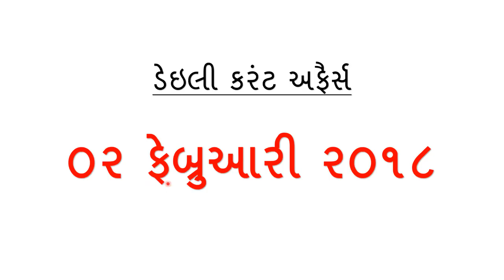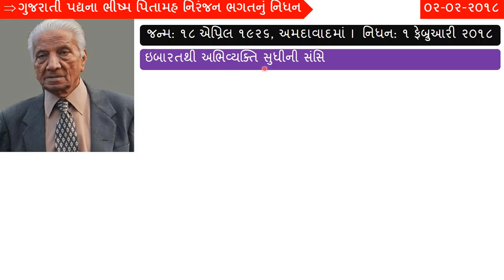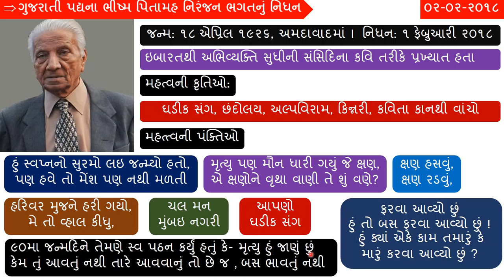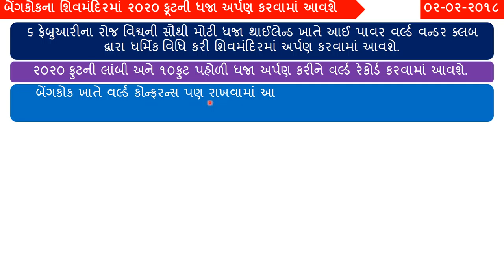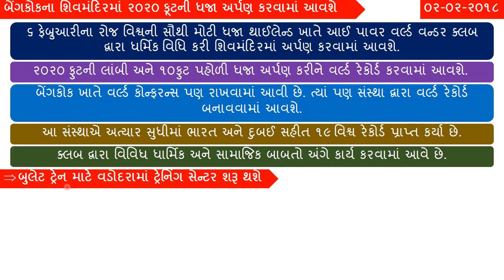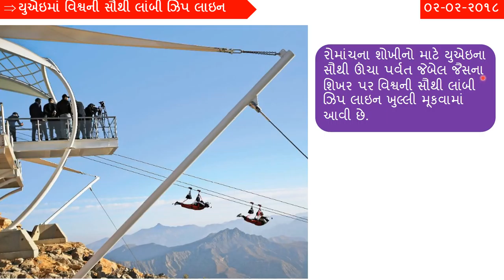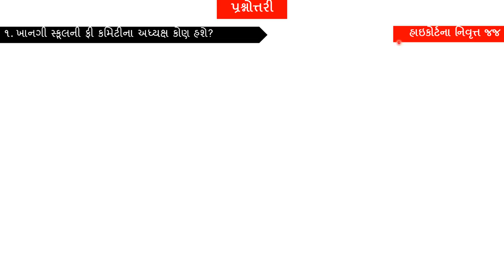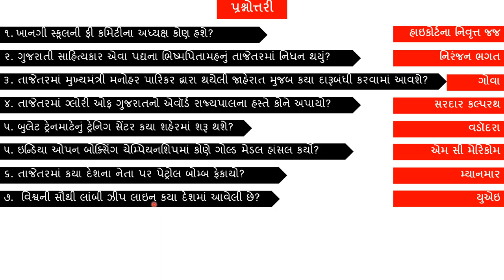02-02-2018 Daily Current Affairs In Gujarati - Gujarati Post